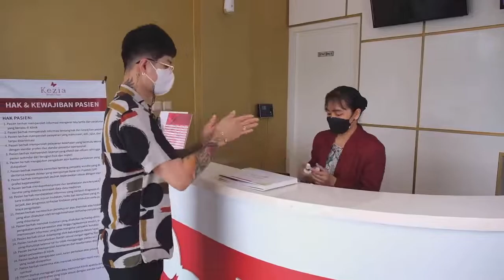OPPA LEE JEONG HOON AJA DATANG KE KEZIA BEAUTY CLINIC🥺🥺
Masa kamu enggak? Masih ragu juga? Coba deh lihat, apa kata oppa @leejeonghoon setelah treatment di @keziabeautyclinic 😍
Yuk, booking treatment nya sekarang, biar samaan kaya oppa!❤️❤️❤️❤️❤️

Untuk booking treatment, kalian bisa WA ke no
Atau bisa langsung kunjungi klinik kami:
📍Jl.Cempaka Putih Raya No.118A , Jakarta Pusat
📍Ruko Darwin No.9 Scientica Boulevard Summarecon, Serpong